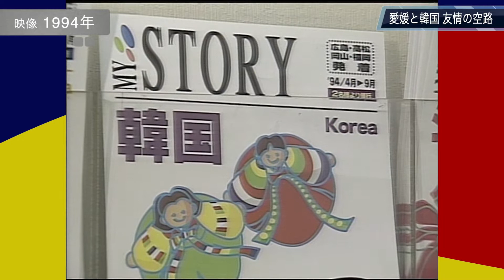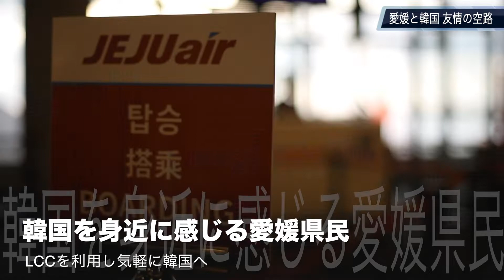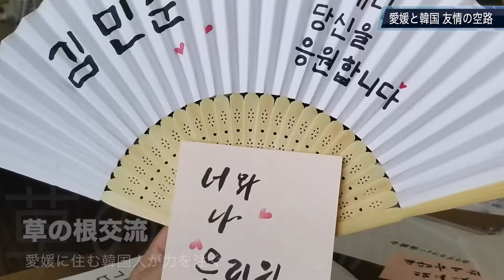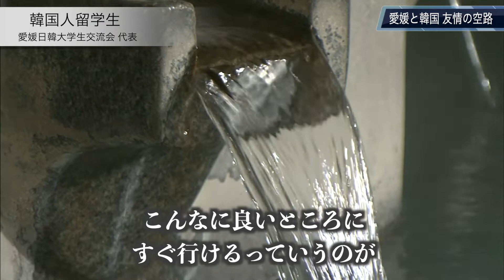愛媛と韓国～友情の空路は未来へ続く～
愛媛と韓国の交流の歴史を紐解きます。